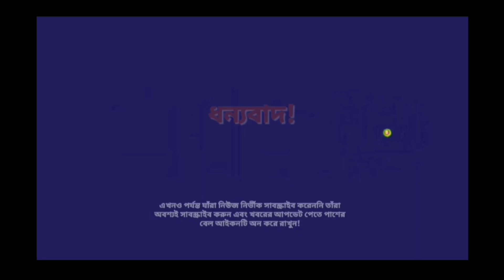আওয়ামী লীগের মনের কথা কোনটা?